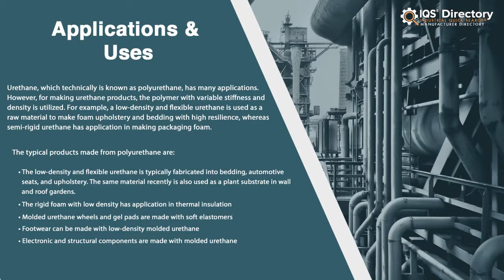Urethane Manufacturers, Suppliers, and Industry Information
Locate manufacturers and suppliers and find companies that design, engineer, and manufacture different types of industrial urethane.